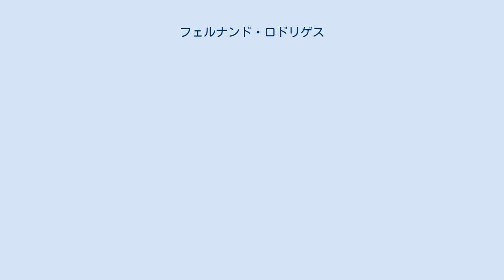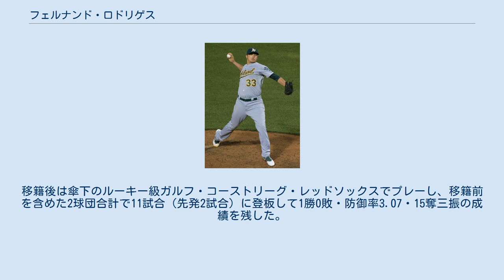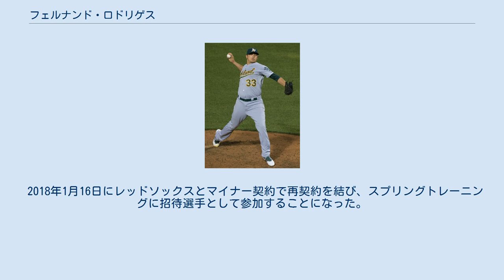フェルナンド・ロドリゲス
フェルナンド・ロドリゲス（Fernando Rodriguez , 1984年6月18日 - ）は、アメリカ合衆国・テキサス州エルパソ出身のプロ野球選手（投手）。
右投右打。
MLB・ボストン・レッドソックス傘下所属。
 2003年のMLBドラフト18巡目（全体540位）でアナハイム・エンゼルスから指名され、6月25日に契約。
 2009年5月2日のニューヨーク・ヤンキース戦でメジャーデビューを果たしたが、エンゼルス時代のメジャー経験はこの1試合のみだった。
 2010年11月6日にFAとなった。
 2010年11月12日にヒューストン・アストロズとマイナー契約を結んだ。
 2011年に2シーズンぶりの昇格を果たし、47試合に登板した。
 2012年は防御率5点台と不安定で10敗を喫した。
一方で、2年連続でイニング以上の三振を奪うなど、一定の力は示した。
 2013年2月4日にクリス・カーター、ブラッド・ピーコック、マックス・スタッシとのトレードで、ジェド・ラウリーと共にオークランド・アスレチックスへ移籍。
3月27日にトミー・ジョン手術を行い、シーズンを全休した。
オフの12月2日にアスレチックスと1年契約で合意した。
 2014年3月29日に前年の手術の影響で、15日間の故障者リスト入りした。
3月31日にリハビリのため、AAA級サクラメント・リバーキャッツへ異動した。
5月9日にメジャーへ昇格した。
リリーフとして6試合に登板し、1度の救援失敗はあったものの、5試合は無失点に抑えていたが、6月1日にAAA級サクラメントへ降格。
登録枠が拡大された9月1日に再昇格した。
昇格後は1試合の登板にとどまった。
この年メジャーでは7試合に登板して1勝0敗・防御率1.00の成績を残した。
オフの12月18日にDFAとなり、23日に40人枠を外れる形でAAA級ナッシュビル・サウンズへ配属された。
 2015年は開幕をAAA級ナッシュビルで迎え、5月7日にメジャーに昇格した。
この年は56試合に投げ、50.0イニング以上投げたシーズンとしては自己ベストの防御率3.84・自己ベストの4勝（2敗）・自身3度目の10.0以上となる奪三振率10.0という好成績を叩き出し、復活を果たした。
 2016年は34試合に登板して2勝0敗・防御率4.20・37奪三振の成績を残した。
10月6日に40人枠から外れ、翌7日にFAとなった。
 2016年12月24日にシカゴ・カブスとマイナー契約を結び、2017年のスプリングトレーニングに招待選手として参加することになった。
 2017年は開幕から傘下のAAA級アイオワ・カブスでプレーしていたが、7月17日に自由契約となった。
 2017年8月17日にボストン・レッドソックスとマイナー契約を結んだ。
移籍後は傘下のルーキー級ガルフ・コーストリーグ・レッドソックスでプレーし、移籍前を含めた2球団合計で11試合（先発2試合）に登板して1勝0敗・防御率3.07・15奪三振の成績を残した。
 2018年1月16日にレッドソックスとマイナー契約で再契約を結び、スプリングトレーニングに招待選手として参加することになった。